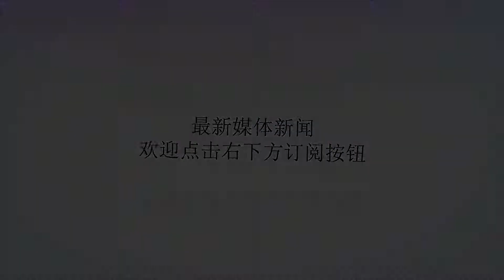火箭捡到宝！他让KD三项命中率狂跌23%！网友：叫詹姆斯的都不错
谢谢！火箭捡到宝！他让KD三项命中率狂跌23%！网友：叫詹姆斯的都不错